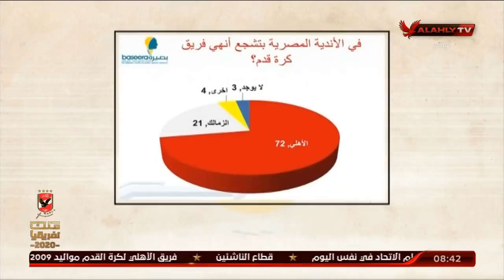ملك وكتابة: 75 % من الشعب المصري أهلاوية.. ومش احنا إللي بنقول "مركز بصيرة"